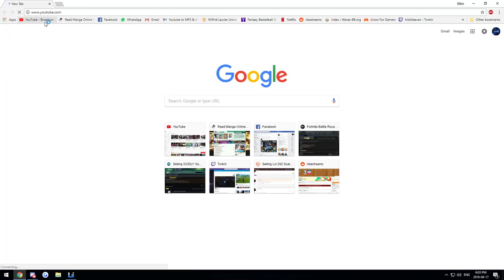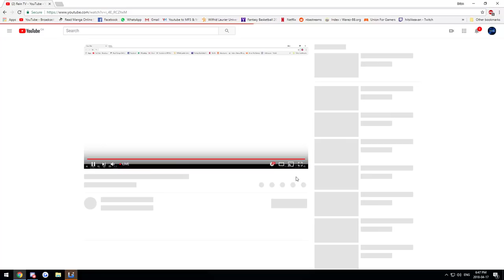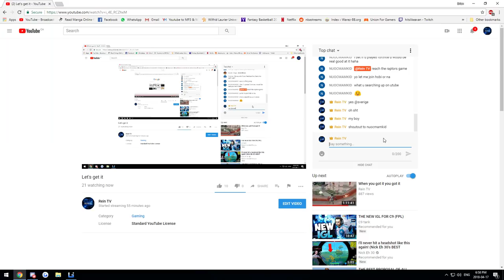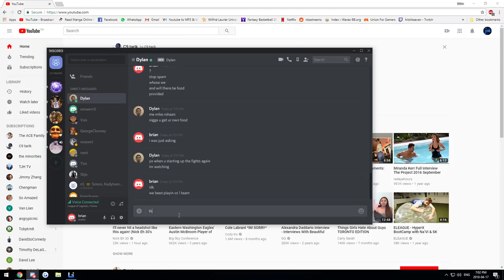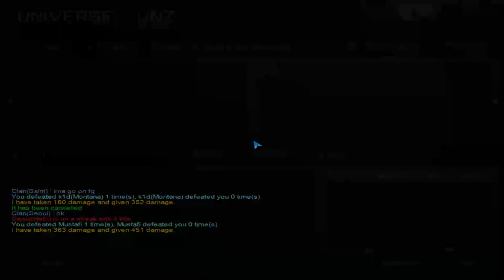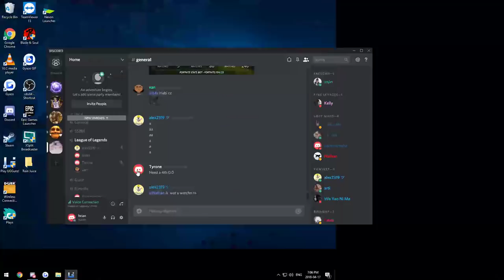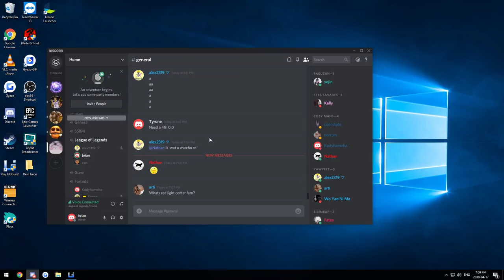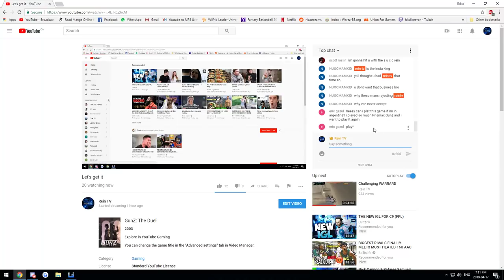Let's get it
💰 DONATE ➔ ➔ TAKES YOU TO PAYPAL IN THE END AND AN ALERT WILL POP UP ON STREAM!